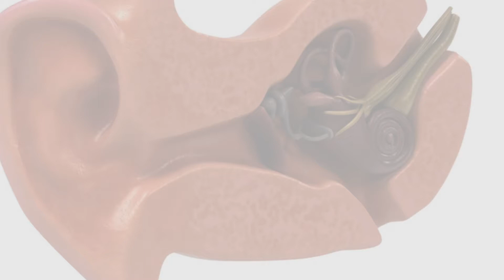Lagerungsschwindel: Test horizontale Bogengang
Dieser Test trägt zur Klärung bei, ob der horizontale Bogengang betroffen ist.